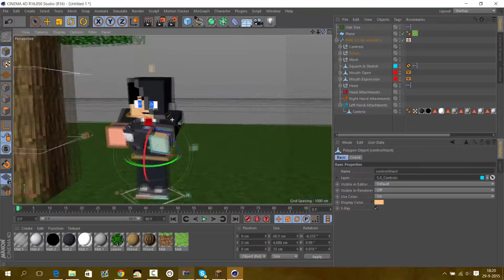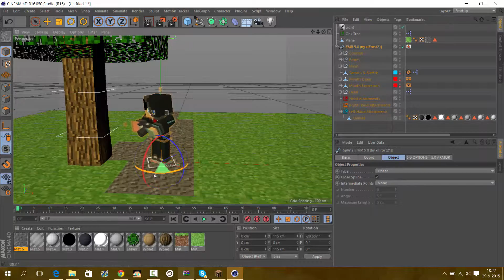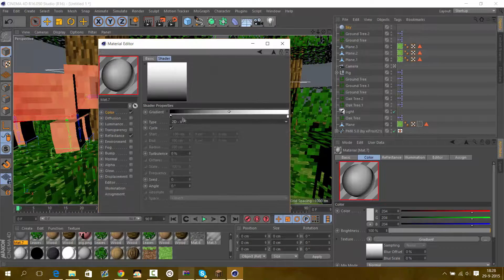Speedrender Spike18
Like subscibe commend and oder stuff
made with love and Dubstep!!
I hope you like it spike18 i had no idea what to make so i made this

Also spike18 is on amino so search for him he is AWESOME!

~ITF See ya